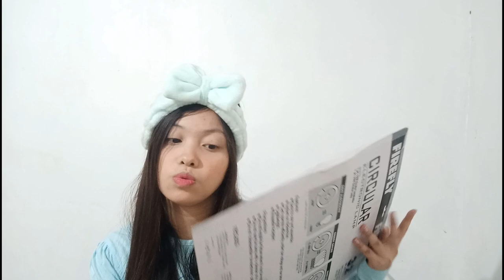DIY RING LIGHT murang Tripod ( Tripod 3110 ) - PHILIPPINES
-Rose Camañero

Materials:
Circular Light- P269 pesos
Tripod 3110 - P155 pesos

*if you want to have P100.00 off ( discount ) on your first order just use my code.
MARYR333